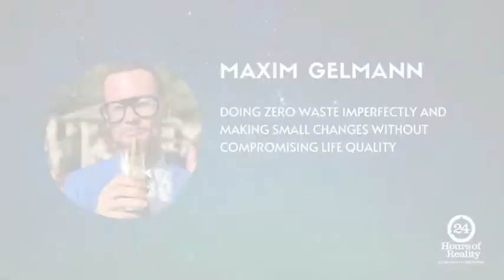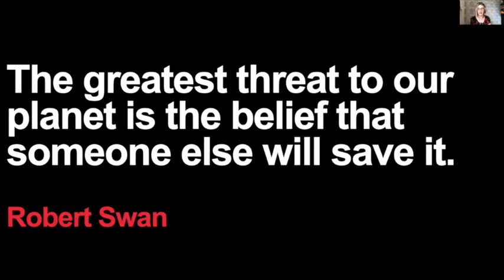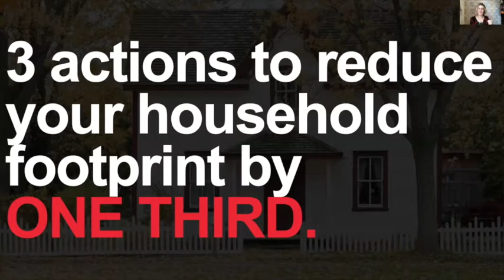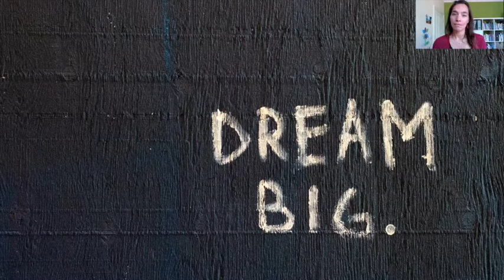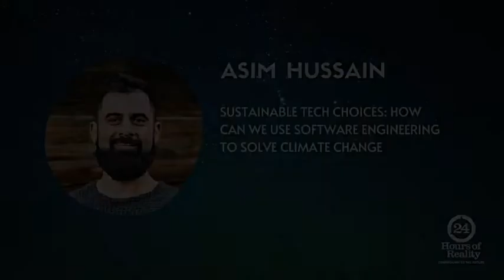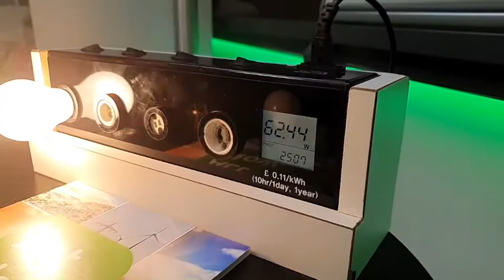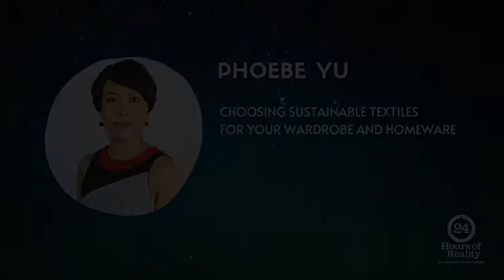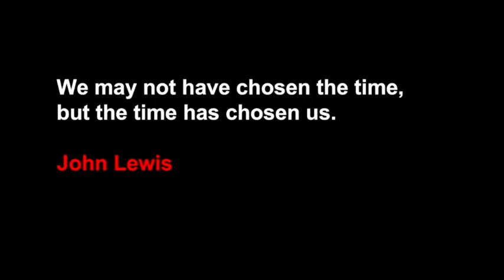24 Hours of Reality: Countdown to the Future • Everyday Choices Part I (Edited)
This is an edited version of the live event, Everyday Choices Part I, which took place on October 11, 2020, as part of the global initiative 24 Hours of Reality: Countdown to the Future.

The purpose of this event was to raise awareness about climate change and explain how our individual actions can make a big difference on a global scale.

Speakers & Topics:

Marketa Benisek, Host of the event, Climate Reality Leader and Partnership Manager at Footprint Digital
Introduction to 24 Hours of Reality: Countdown to the Future and Everyday Choices Part I
Note: During the live event, Marketa delivered the Climate Reality presentation about climate change, Truth In Ten. This presentation was removed from this video due to Climate Reality's copyrights. If you'd like to hear the presentation again, please contact Marketa or The Climate Reality Project

Al Gore, former US Vice President, Founder and Chairman of The Climate Reality Project
(00:02:33) Introduction to the global initiative 24 Hours of Reality: Countdown to the Future

Maxim Gelmann, Founder and Chief Stroodle at Stroodles Pasta Straws
(00:05:23) Doing zero waste imperfectly and making small changes without compromising life quality

Ann-Sophie Blank, Climate Reality Leader & Digital Experience Consultant at IBM iX
(00:13:57) What difference can one person really make?

Sophie Segal, Co-Founder of Co-CREATE ImpACT
(00:23:01) How to bring the Circular Economy into your life?

Asim Hussain, Green Cloud Advocacy Lead at Microsoft and co-organiser of The Climate Fix podcast
(00:32:11) Sustainable tech choices: How can we use software engineering to solve climate change

Dominique Palmer, Organiser within Fridays for Future International and the UK Student Climate Network
(00:41:00) The youth climate movement and intersectional climate justice

Mark Sait, CEO at SaveMoneyCutCarbon
(00:48:23) Keeping the light on: How can consumers use energy more sustainably

Phoebe Yu, Founder and CEO of Ettitude
(00:56:58) Choosing sustainable textiles for your wardrobe and homeware

Plant your tree
to fill out a short form to plant a tree as a thank you for your time and interest in this event.

Support Building Malawi
If you've enjoyed this event and would like to plant even more trees, please consider making a donation to Building Malawi, a charity that Footprint Digital works very closely with. We are currently in the process of planting a forest in Malawi and we'd be very grateful for your support. Thank you.